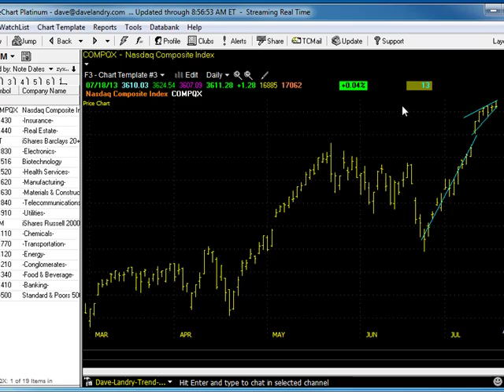07/19/13 Dave Landry's Market In A Minute